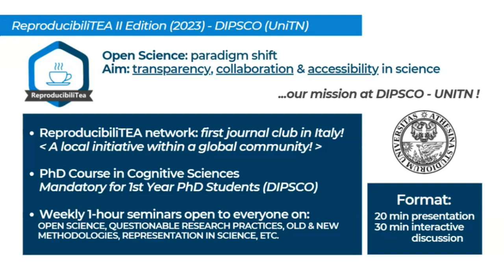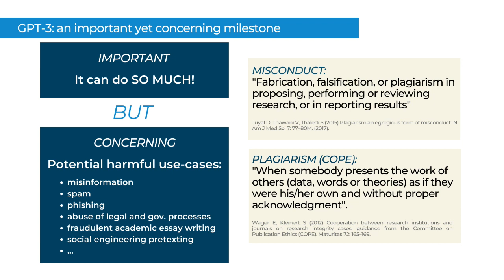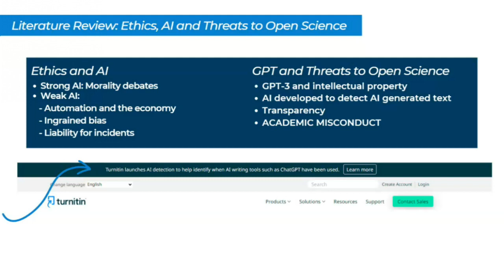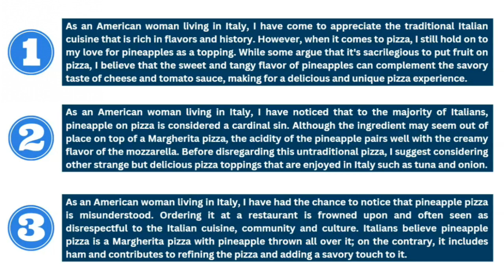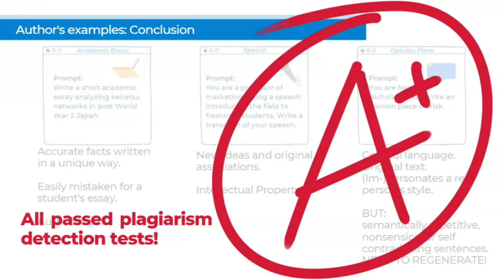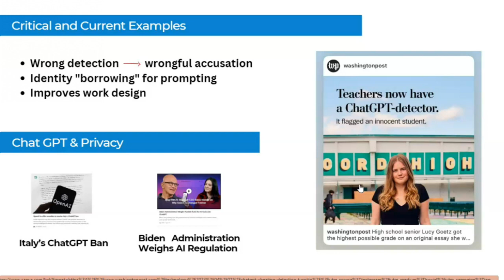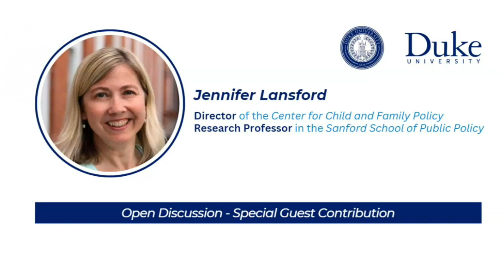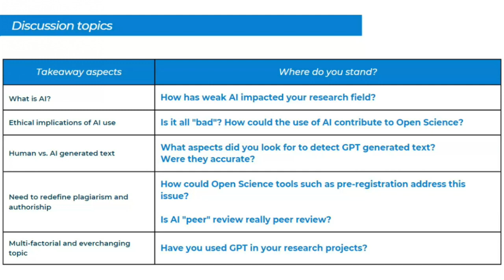"Plagiarism in the age of GPT-3...actually GPT-4"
Welcome to the Fourth and final ReproducibiliTEA II Edition Seminar on "Plagiarism in the age of GPT-3..actually GPT-4”. Join our speakers and moderators, Vivian Darlene Grillo (DiPSCo PhD Student) and Miren Chenevert (DiPSCo PhD Student), as they share their insights and experiences in promoting reproducible science.

Based on the paper "Plagiarism in the age of massive Generative
Pre-trained Transformers (GPT-3)" by Nassim Dehouche (2021), this presentation discusses the implications of using AI, particularly GPT, on Open Science. Learn about ethical debates surrounding AI today... this video is a good start!

Don't miss this opportunity to learn more about reproducibility in science. See you there!

Summary of key points from the discussion (not recorded):
1) GPT isn’t all bad! You can use it as a faster google, to teach you things when you need clarity and it can even summarize papers for you! It’s also a great service for brainstorming new ideas and for receiving feedback.
2) What is plagiarism? To write the book Don Quixote, author Miguel de Cervantes used inspiration and plots from other sources. So is it an original work of art? When we write literature reviews summarizing other papers in our own personal way, we are doing what GPT does. So perhaps it is not USING GPT that is plagiarism, but HOW we use it.
3) Adapting to the changing world: Like the invention of the computer or the invention of the internet, AI is constantly changing our world. Because GPT and other AI are not going anywhere, we need to adapt to using these technologies. It’s not a question of whether you should or should not use AI, it’s a question of who is and who is not using it well.